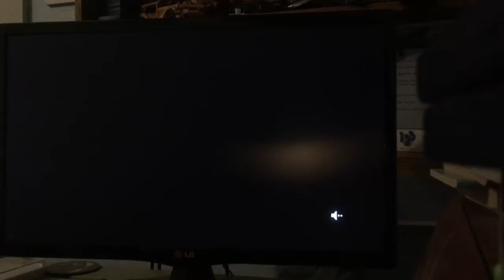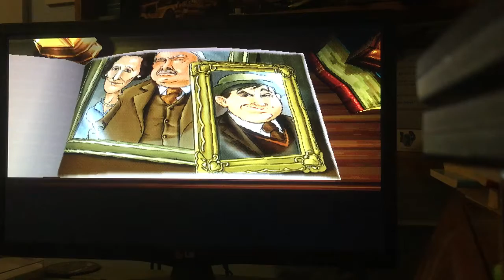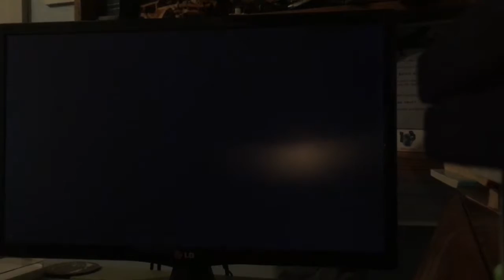Play Station 1:Harry Potter and the philosopher's Stone